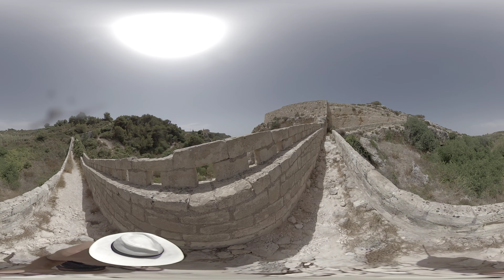Victoria Lines @ Bingemma - Malta